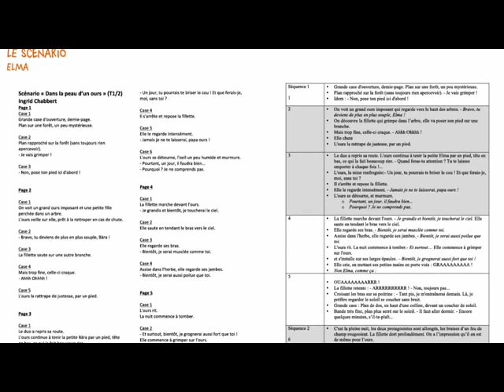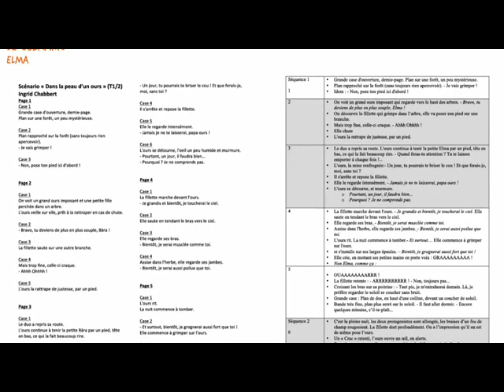Entretien avec Léa Mazé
Pour cette troisième rencontre des Jeudis de la BD,  la Bpi reçoit l’auteure de bandes dessinées jeunesse Léa Mazé, lauréate du Prix Jeunesse 2018 de l’Association des Critiques de Bande Déssinée (ACBD) pour Les Croques. T1 : tuer le temps (Editions de la Gouttière).

Née en 1991, Léa Mazé fait ses premiers pas artistiques dans le monde du cinéma d’animation avant de se convertir à l’illustration. De Nora (Editions de la Gouttière, 2015) à la série Elma, une vie d’ours (Dargaud, 2018 et 2019), le monde coloré et poétique de Léa Mazé est une révélation magnifique de la bande dessinée jeunesse contemporaine.

Avec : Sonia Déchamps, Léa Mazé